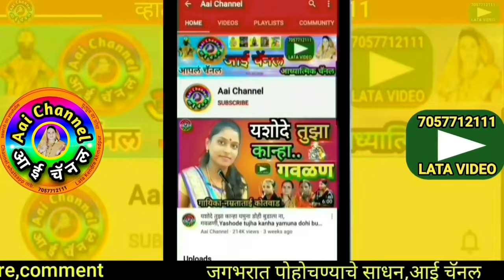मारोती जगताप, Maroti Jagtap, gavlani marathi, gavlani, गाडी घुंगराची आली थोरल्या भायाची, खंडोबा गीत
सदरील व्हिडिओ मध्ये मारोती जगताप यांनी गायलेले सुपरहिट गीत
In this video, We can see superhit geet

याशिवाय व्हाट्सअप,फेसबूक,इंस्टाग्राम,ट्विटर वर संपर्क साधा.
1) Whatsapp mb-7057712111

लताताई केंद्रे..

मो.7057712111

Mb.7057712111

Thanks..!